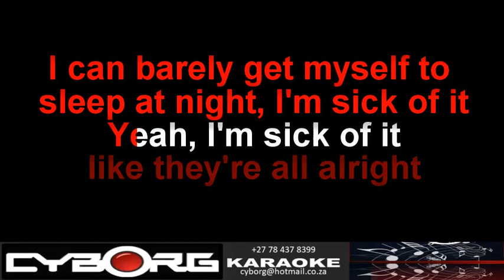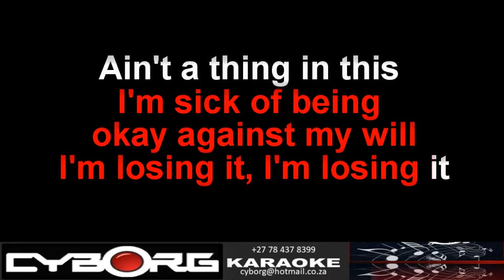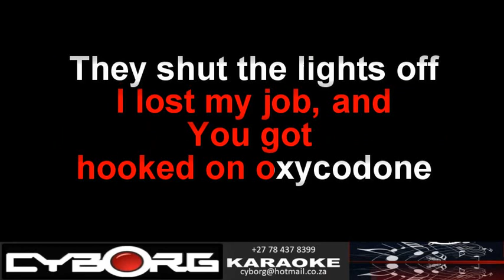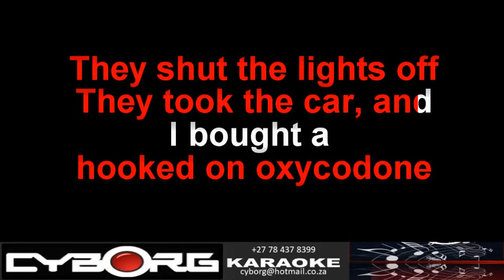READ DESCRIPTION - The Glorious Sons Sawed Off Shotgun ORIGINAL VOCALS including KARAOKE lyric sync